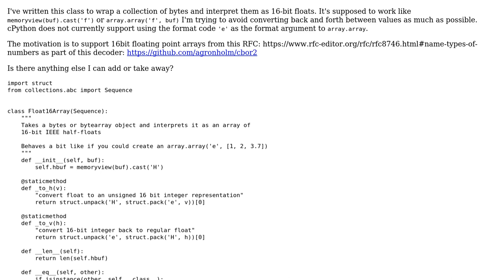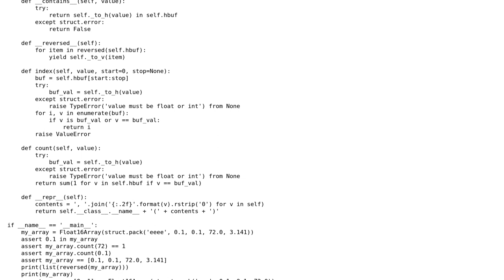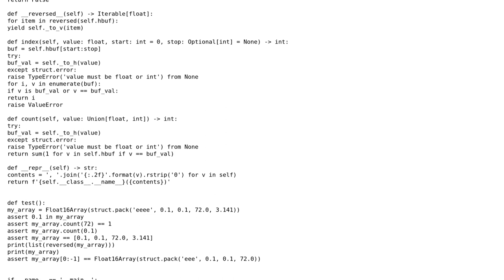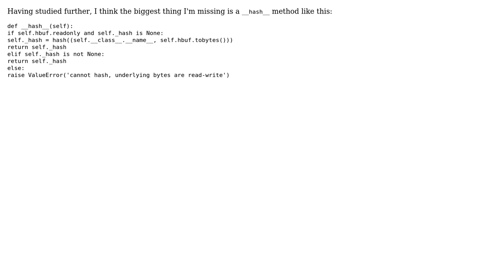An IEEE half-float implementation in python similar to array.array, is there any way I could...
Code Review: An IEEE half-float implementation in python similar to array.array, is there any way I could make this more efficient?

With thanks & praise to God, and with thanks to the many people who have made this project possible! You are responsible for your own actions.